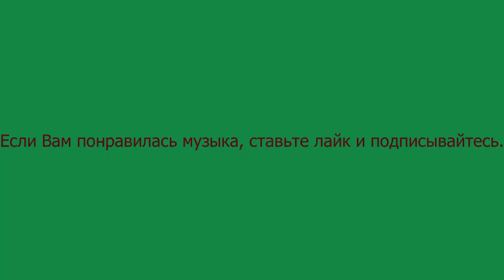Русская Народная Песня - Ивушки!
Аранжировка - Iles.